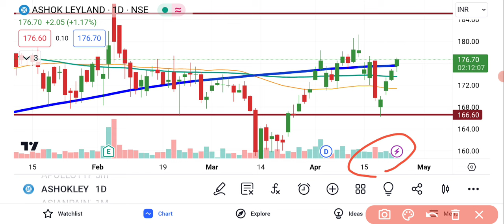Ashok Leyland Share Latest News Today | Ashok Leyland Share Breaking News | Share Market Latest News